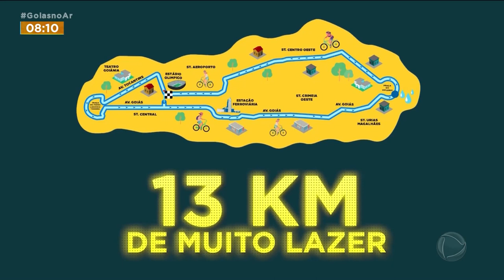BIKES E MOTOS: MOTOCLUBE COMPARTILHA PAIXÃO POR DUAS RODAS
SABE O QUE CICLISTAS E MOTOCICLISTAS TÊM EM COMUM? ALÉM DA PAIXÃO POR DAS RODAS, O DESEJO DE UM TRÂNSITO MAIS SEGUROS. NO PRÓXIMO DOMINGO, O MOTOCLUBE DE GOIÂNIA VAI PARTIPAR DA 33ª EDIÇÃO DO BORA DE BIKE QUE VAI COMEMORAR O ANIVERSÁRIO DA CAPITAL.